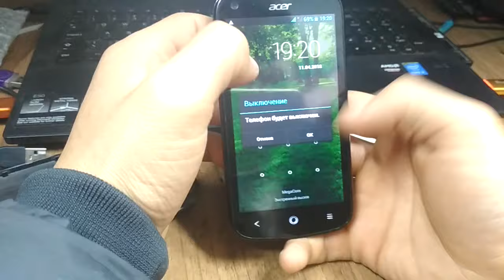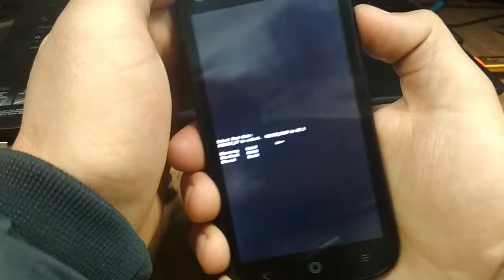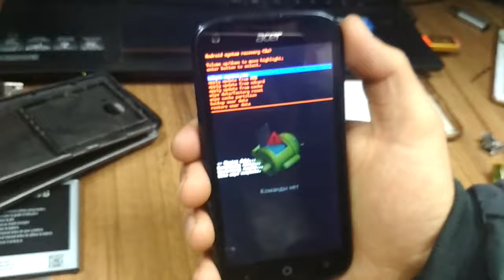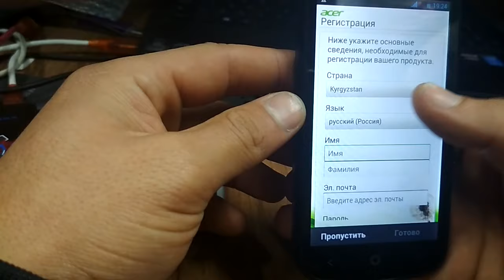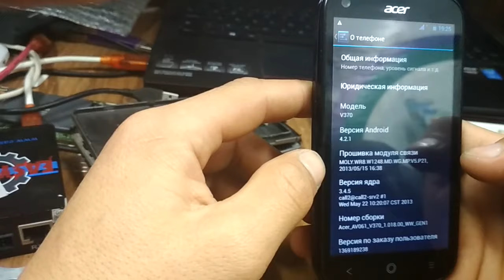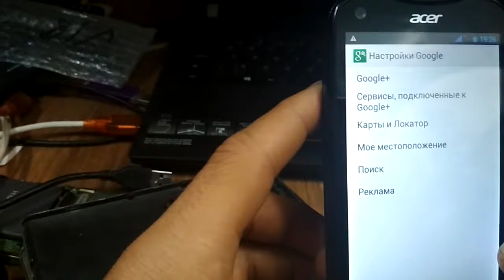ANDROID ТЕЛЕФОНДУН КОДУН УНУТУП КАЛСА КАНТИП АЧСА БОЛОТ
Бул видеодо телефондун бетиндеги графикалык  кодун же паролун унутуп калсаныздар кантип ачса болот ошол тууралуу баяндалган.  Биздин каналда телефондун кодун ачуу , программалоо жана техниканын акыркы жанылыктарын корсонуздор болот. каналга жазылууну унутпаныздар.